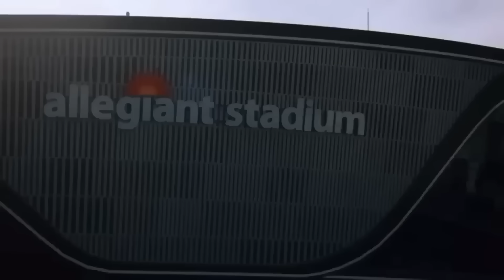The Las Vegas Raiders Have FINESSED The NFL…